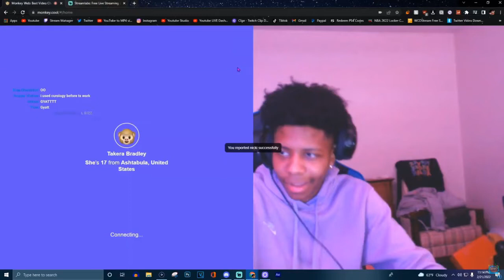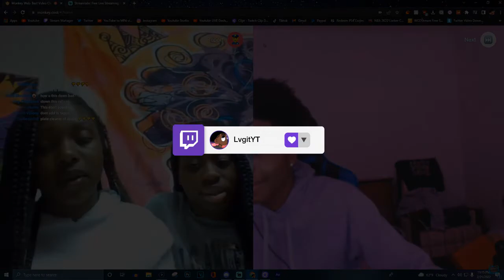BBWs For The Win 😍